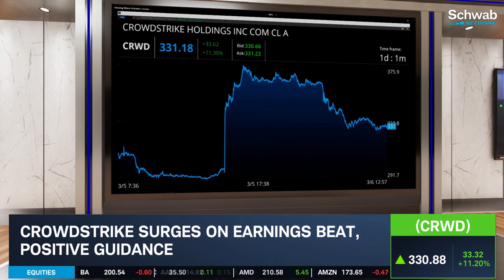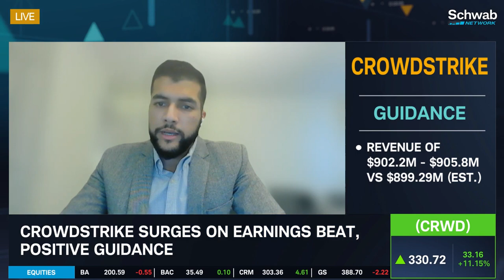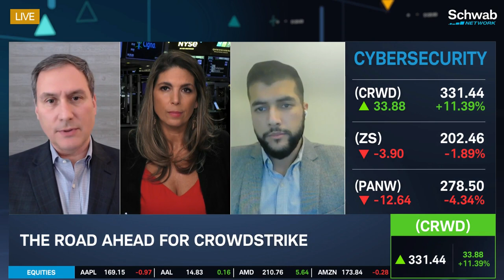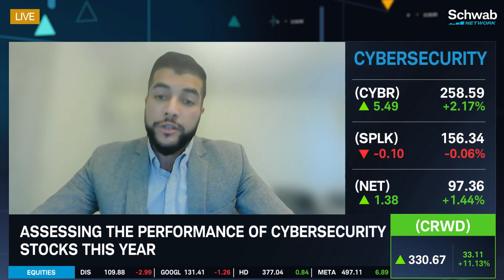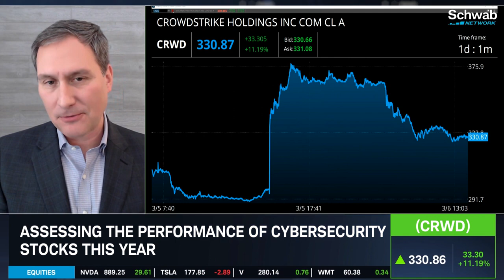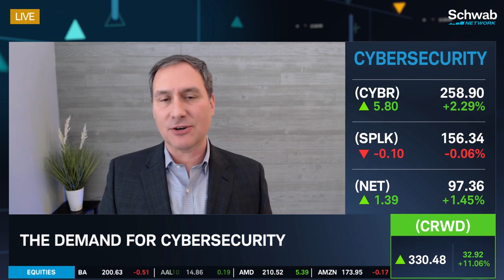The Road Ahead for Crowdstrike (CRWD) After Earnings Surge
Crowdstrike (CRWD) surges on earnings beat and positive guidance. Dr. Chris Pierson and Morningstar’s Ahmed Khan assess the performance of cybersecurity stocks this year. They talk about the road ahead for Crowdstrike. They then go over the demand for cybersecurity. Tune in to find out more about the stock market today.